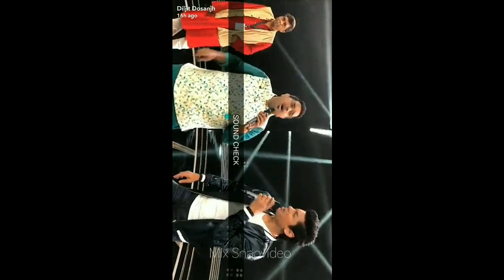diljit dosanjh (Sajjan Sing Rangroot) Film Da promotin video in rising star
hello dosto sat sri akaal sareya veera nu please veero channel nu subscribe kro te video nu like kro te comment karke dso k video kiwe lagi te j koi galti houi howe ta please maaf kar deo